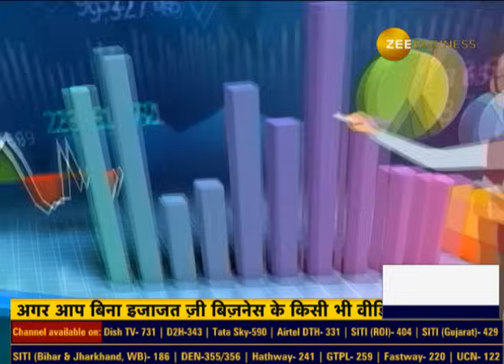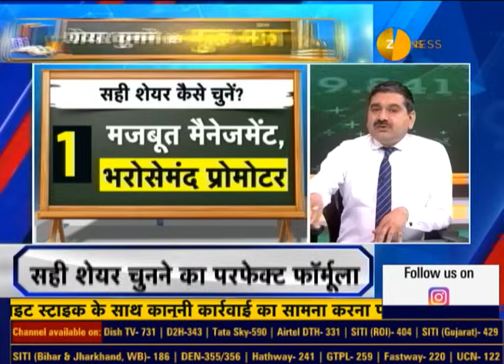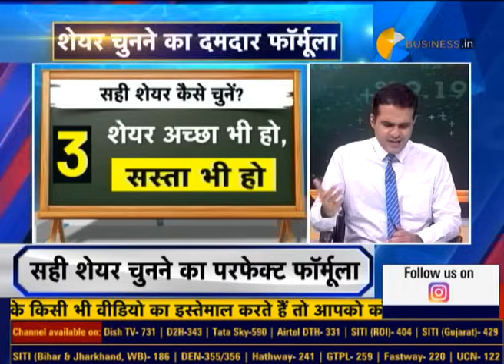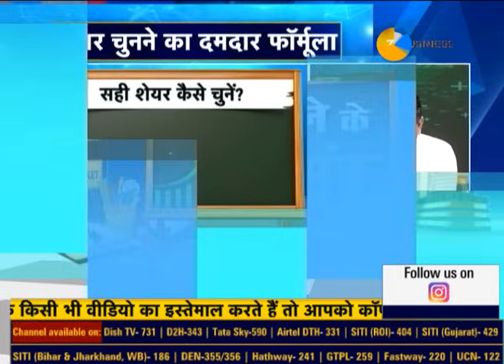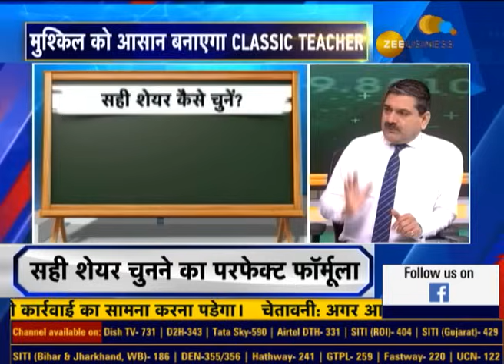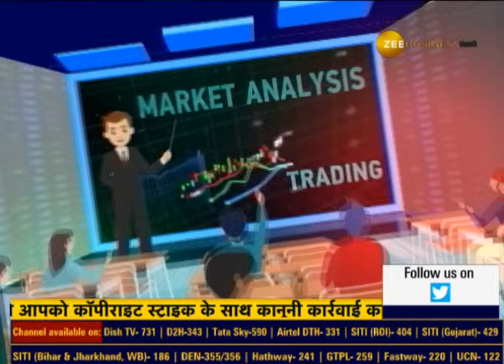Unlock Stock Market Success with Anil Singhvi's Guru Mantra: A Powerful Formula for Stock Selection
📢🌀बाजार में AnilSinghvi के 'गुरु मंत्र' : शेयर चुनने का दमदार फॉर्मूला

'क्या करें, क्या ना करें' की टेंशन नहीं

मुश्किल को आसान बनाएगा CLASSIC TEACHER

देखिए TeachersDay पर खास शो @AnilSinghvi_ के साथ...